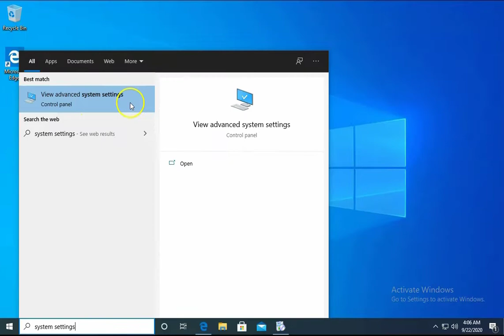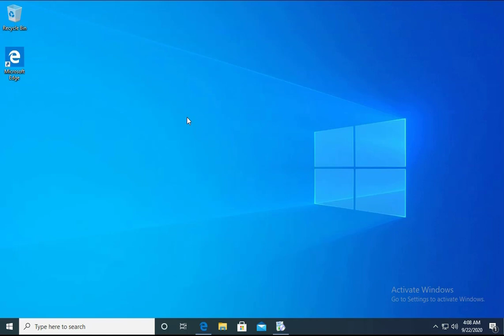How To Fix Call of Duty Modern Warfare Warzone Page File Error | Out of memory Error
This video is presenting Call of Duty Modern Warfare Warzone Page File Error valuable information but also try to cover the following subject:
-call of duty warzone crashing
-fix call of duty modern warfare
-call of duty warzone page file error